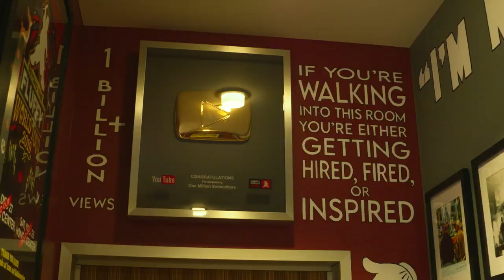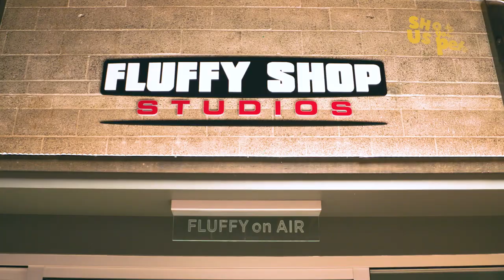Meet Gabriel Iglesias’ Pets | Show Us Your Pets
Meet Fluffy's Fur Babies in this week's episode of Show Us Your Pets!!!